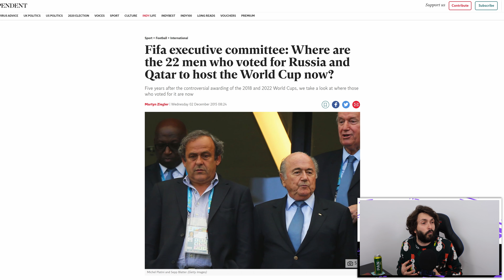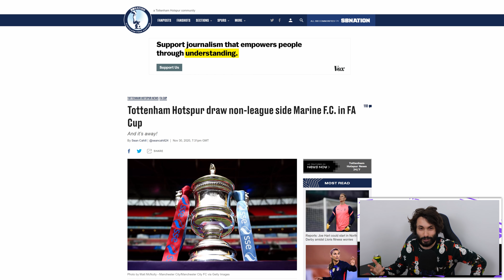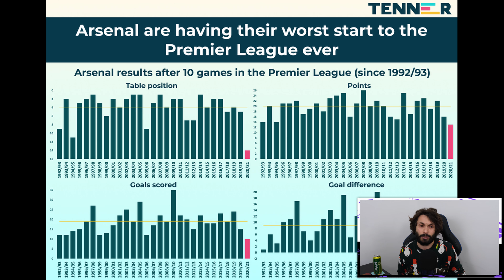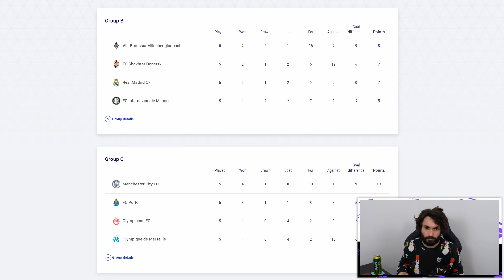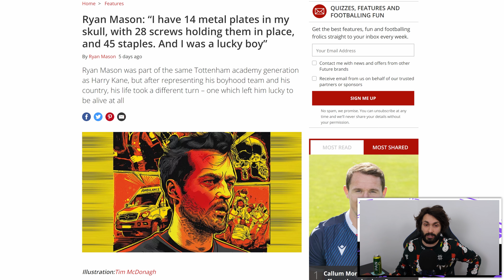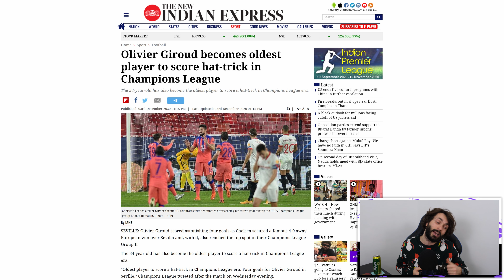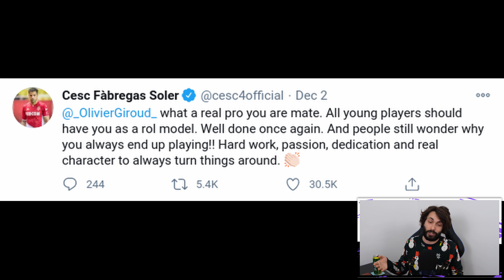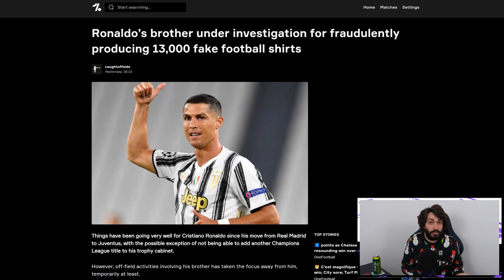HOĆE LI OVO BITI KRAJ VELIKOG ARSENALA?! Dinamo i Zvezda PROŠLI grupu! The Offside #103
POŠTANSKI PRETINAC:
IVAN RADO
PP326
31103 OSIJEK
HRVATSKA